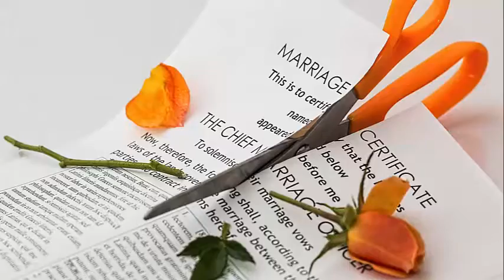Can Filing Bankruptcy Stop Wage Garnishment Milwaukee|Foreclosure|Eviction|Repo|Today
Can Filing Bankruptcy Stop Wage Garnishment Milwaukee